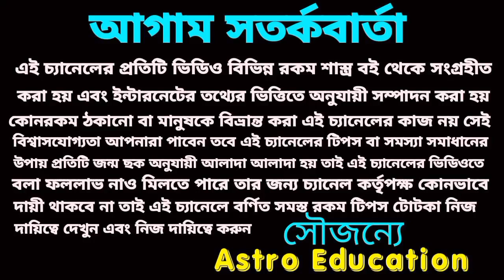2023 সালে এই 6টি বড় ঘটনা ঘটবেই !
এই ছয়টি বড় ঘটনা ঘটতে চলেছে